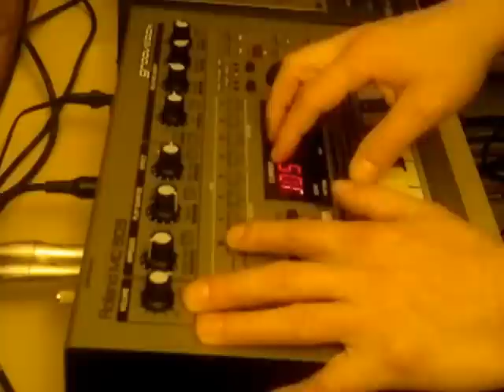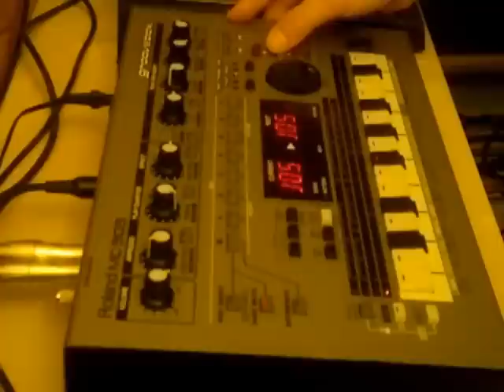Vacío Aéreo "Electro 808 Track" performed with Roland MC 303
Electro 808 Music.